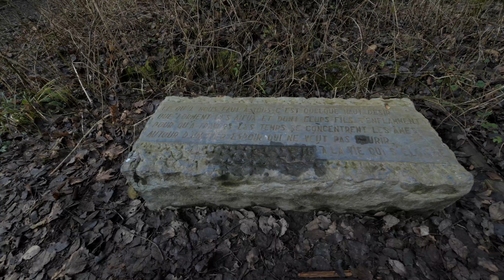Vivement Samedi !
Découvrez tout dans notre blog ! .Tout ce trouve sur le site.